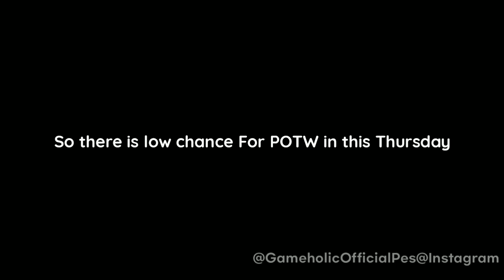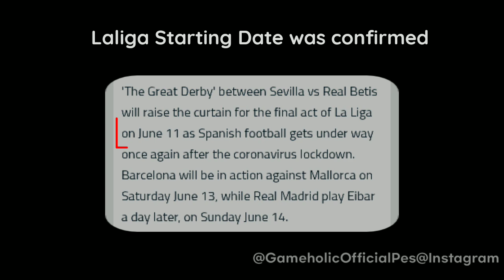THURSDAY POSSIBLE POTW : POTS PLAYERS | POTW DATES CONFIRMED ? EFOOTBALL PES 2020 MOBILE